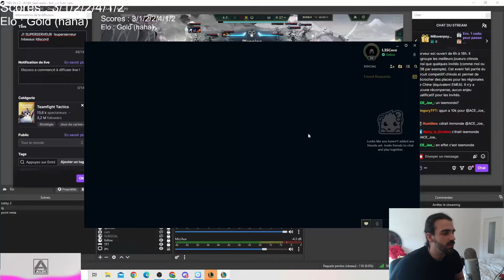L3sCocos Casse le SUPERSERVEUR Chinois avec une Compo Bizarre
Voila une game de "lescocos" sur le superserver chinois au cours de laquelle joue une compro étrange de la méta...

ce sera facile de débute sur le set 11 de tft ou meme de monter sur le ladder sur le set 11 de TFT. on parlera d'ailleurs des chosens qui sont une forme d'elu mais pas seulement étant donné qu'il y a aussi les headliners et gobosteur notamment avec son ami bensac et Yaroy
L3sCocos Casse le SUPERSERVEUR Chinois avec une Compo Bizzare
avec lux et teemo